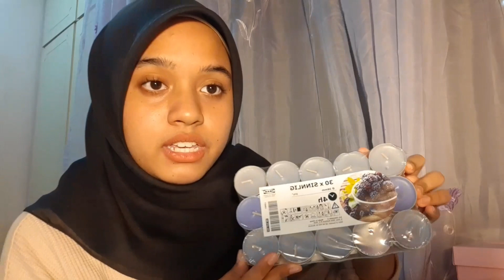SHOPEE, LAZADA, IKEA HAUL 2020 | makeup murah tapi berkualiti??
kat bawah ni link untuk semua barang lazada and shopee.